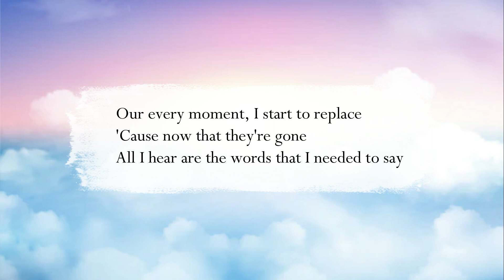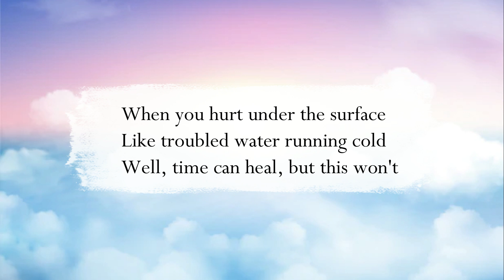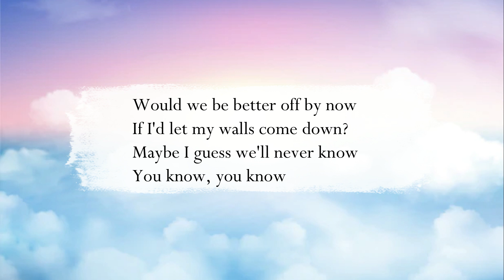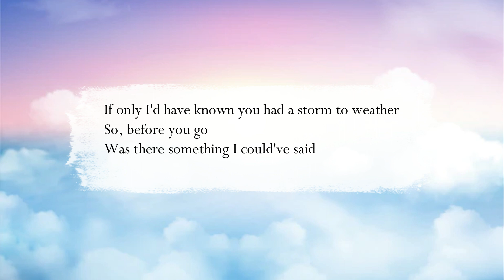Before You Go || Lewis Capaldi || Lyrics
Singer- Lewis Capaldi
(Lyrics)